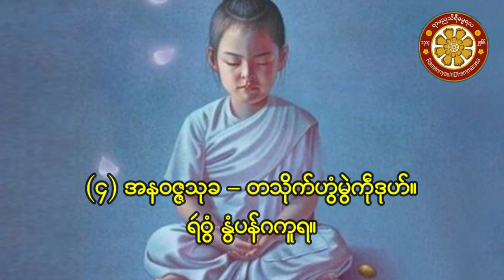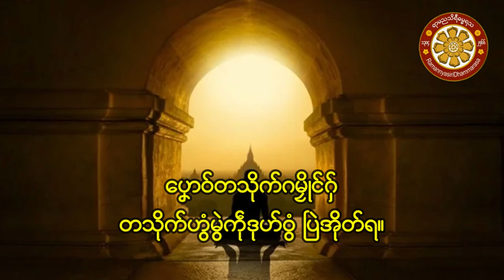တသိုက်ဘဝမၞိဟ်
တသိုက်ဘဝမၞိဟ် − တသိုက်လောကဳပန်ဂကူ